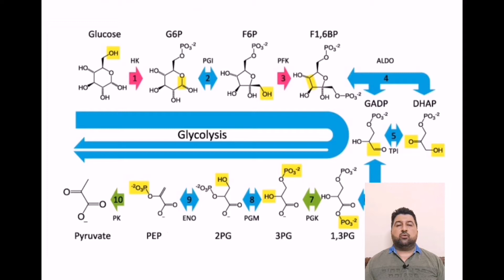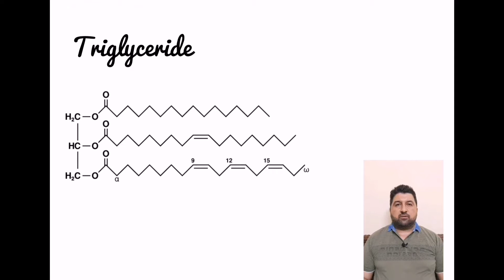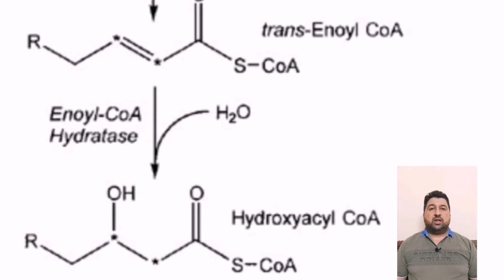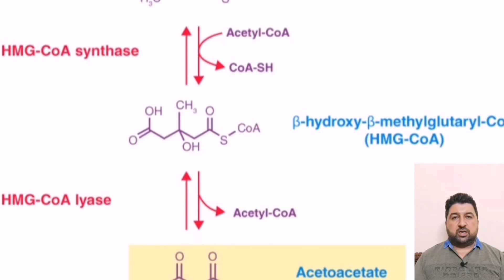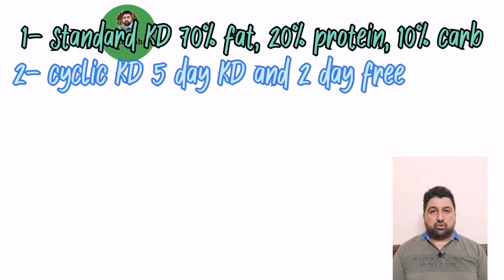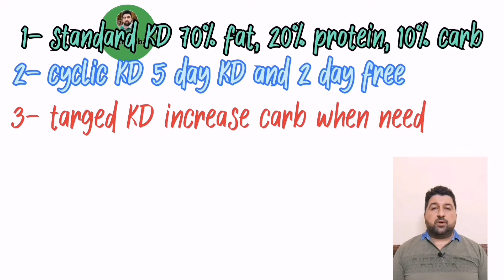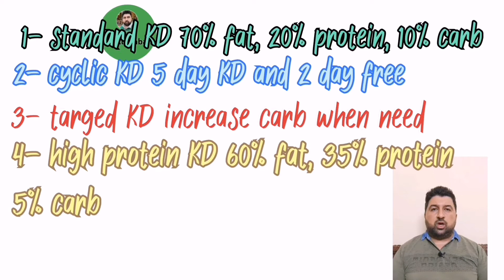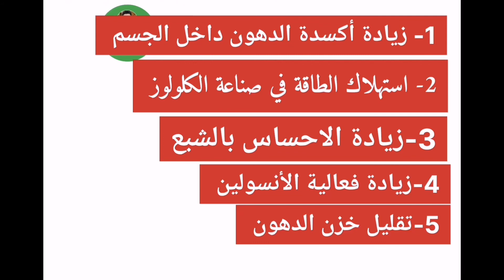تعرف على أسرار الكيتو دايت بكل تفاصيله... الجزء الأول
في هذا الفديو سيكون هناك تعريف للكيتو دايت للمبتدئين وأهمية النضام وكيفية استعماله ونتيجة الكيتو دايت قبل وبعد استعماله وسنتطرق في الجزء الثاني على بعض وجبات الكيتو دايت السهله وكيف نعمل الكيتو دايت وجبات الفطور والغداء والعشاء